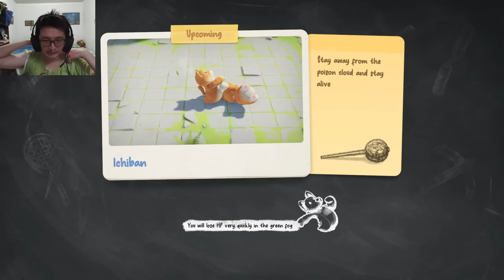Apakah Bisa Menang Lawan Cucurutut? | Party Animals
Feature:
Cucurutut: @Kenji @ChristopherDevin @Hasta666 @DerenFirdaus @enryus
Buten: @Metalarms @ichmelda @JkoPrak